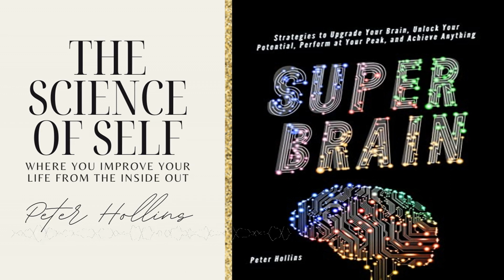Disengaging Your Brain's Autopilot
Easily listen to The Science of Self in your podcast app of choice

00:04:11 •Novel skills
00:06:43 •Play games and solve puzzles
00:12:11 •Meditation.
00:14:41 •Resisting temptation.
00:18:57 •Reappraisal
00:20:11 •Distinguishing between emotions and reality
00:21:10 •Distinguishing between ideas and reality
00:25:23 •Memory games

• The brain can prefer repetition and habit. Get out of autopilot by using novelty to get out of the default node network. Learn something new, do games and puzzles and attempt things in a novel way.

• Executive skills are those that allow us to exert fine control over our behavior. We can develop our self-control by using mediation to bring us to the moment despite distraction and a wandering mind. Resisting temptation becomes easier with practice, and strengthens our executive function.

• We can improve our emotional regulation by having CBT or cognitive behavioral therapy. We can reappraise situations and our emotional responses, distinguishing between perception and reality, and empowering proactive choice.

• Finally, we can boost our brain’s recall limitations by practicing N-back tasks and other memory games that strengthen our working memory.